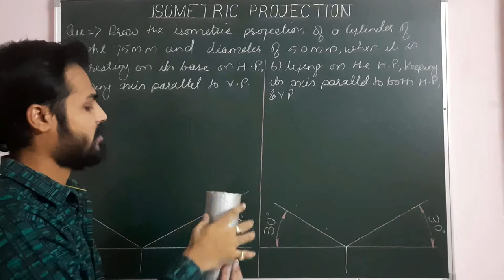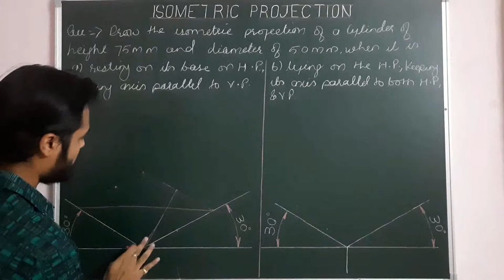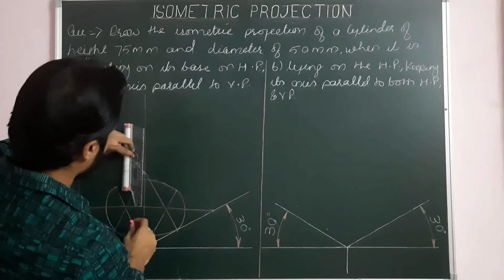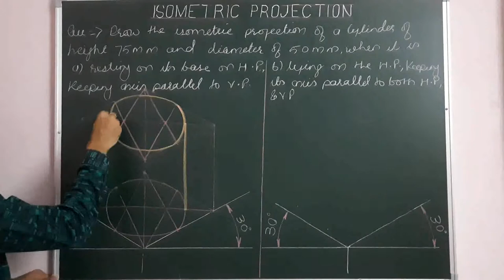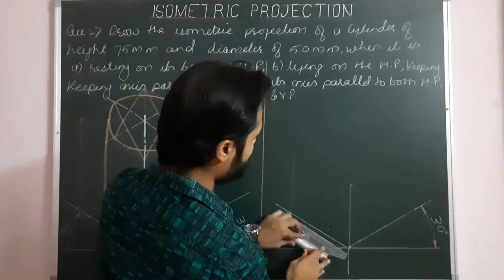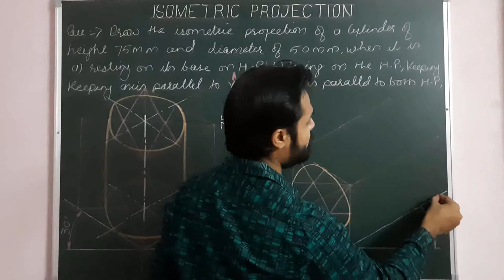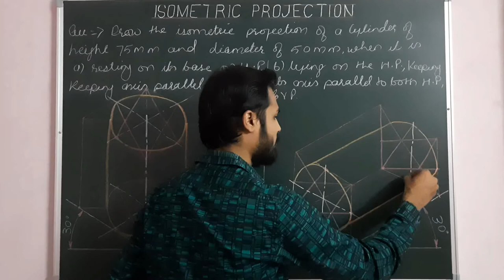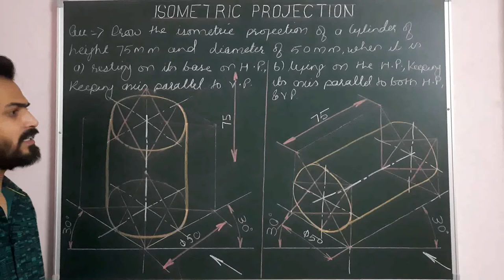Isometric Projection Of Cylinder in Engineering Graphics (Part-8)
Engineering graphics for BE/B.TECH & CLASS-XII CBSE
*Draw the isometric projection of a cylinder of height of 75 mm and diameter of 50 mm when it is, (a) resting on its base keeping the axis parallel to V.P. (b) lying on the H.P., keeping its axis parallel to both H.P. & V.P.*